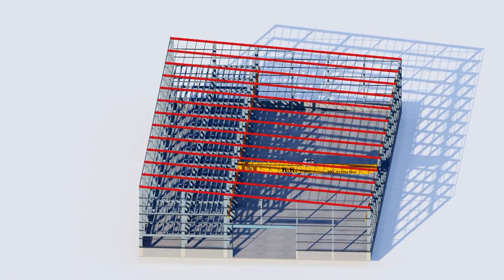lucy engineering pvt ltd ! peb building ! surat gujarat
KK Steel - PEB steel building And EOT crane Manufacturer In Gujarat